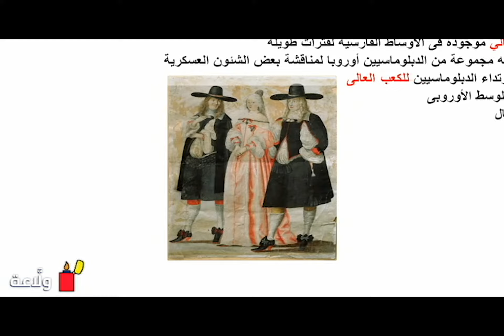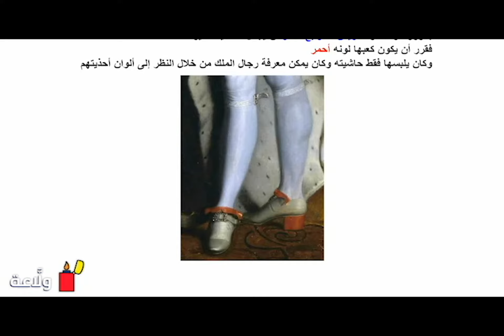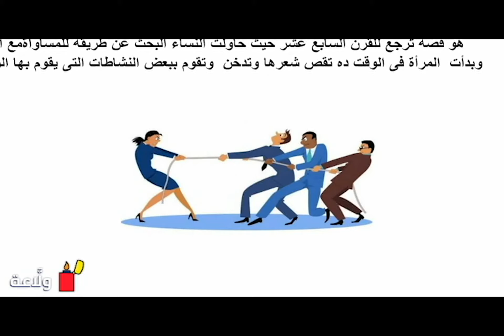الحاجه أم الاختراع - ليه الرجالة تلبس كعب عالى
سبب اختراع الكعب العالي